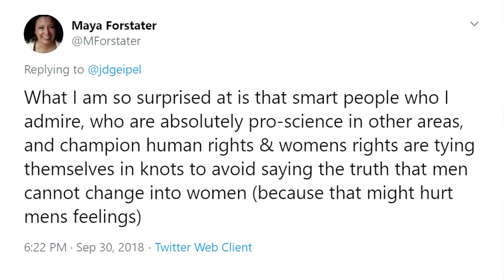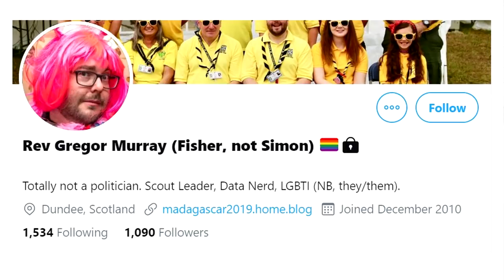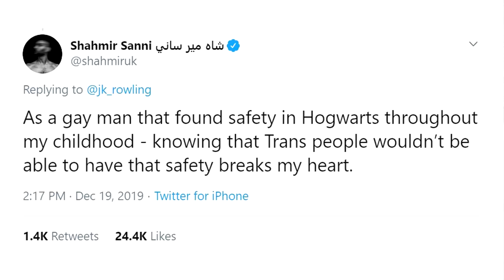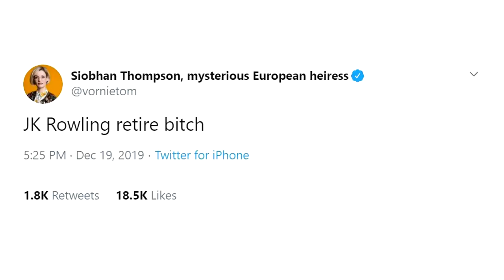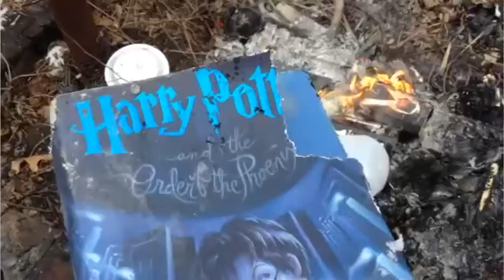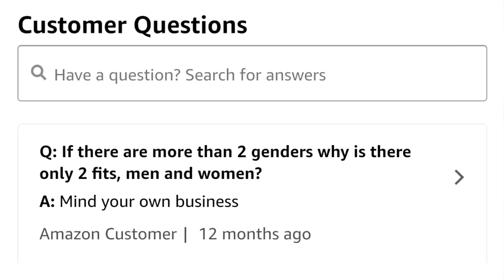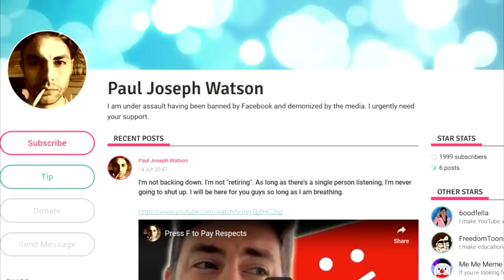JK Rowling is Cancelled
Should we care?

BITCOIN WALLET: 3EMQG9EhPkoFbX5F19RTGZs8rPqGYm2mp9
BITCOIN CASH WALLET: qrxhqz9ka423v68qwc7nyqc88q3mx9ea5gcpz88a0l
LITECOIN WALLET: MSs2rWgM571WM3zUnL255gccoQAdz9L6CG
ETHEREUM WALLET: 0x21221F5da5e70F46Bbfa755f89e312daDa51f115